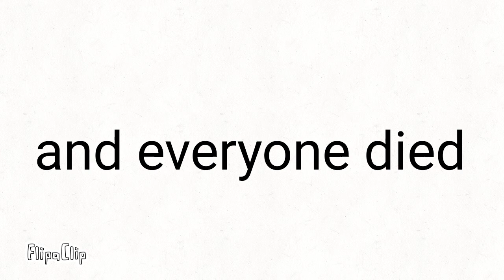Parasyte (Old Animation)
This is an old animation
So.. I think it might be a good idea to share this short animation I made

(It's from the anime PARASYTE  I just made it in a stickman version)

(Again, this is old)